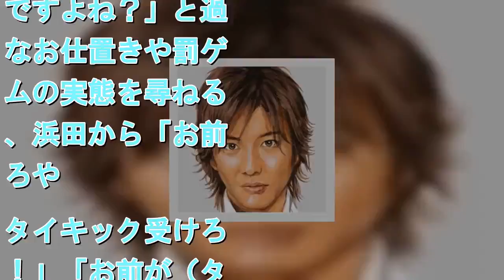スベる予感しかない？木村拓哉「笑ってはいけない」出演に“ちょ待てよ！”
ダウンタウンの浜田雅功が3月17日放送のラジオ番組「木村拓哉　Flow」（TOKYO FM）にゲスト出演し、パーソナリティの木村拓哉に年末特番「絶対に笑ってはいけない」シリーズの出演を呼びかけている。 　番組では、これまでに両者が体験した過酷なロケや撮影に関する話題へと及び、木村は『ダウンタウンのガキの使いやあらへんで！』（日本テレビ系）の年末恒例企画として知られる「絶対に笑ってはいけない」シリーズについて、「あれ、相当厳しくないですか？　相当痛いですよね？」と過酷なお仕置きや罰ゲームの実態を尋ねると、浜田から「お前出ろや。タイキック受けろや！」「お前が（タイキック）受けた方が面白いやん」などと出演勧誘を受ける事態に発展した。 　これに対しキムタクは「え！　俺？　俺がタイキック受ける方なんですか？」と困惑する様子を見せるも、最終的には「もし呼んでいただけたら是非」とも話し、オファーを快諾する姿勢を示している。木村は昨年から今年にかけて、『全力！脱力タイムズ』（フジテレビ系）や『ザ！鉄腕！DASH！！』（日本テレビ系）を始め、様々なバラエティー番組にゲスト出演を果たしており、ガキ使への出演も夢物語ではないのかもしれないが、思わず“ちょ、待てよ！”と言いたくなるような不安材料もあるという。